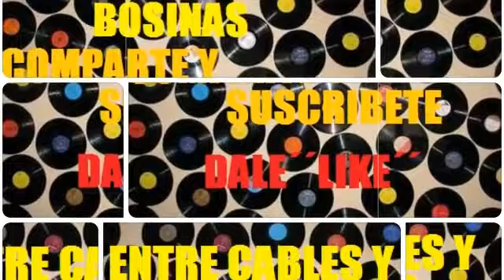LOS ENCANTOS DE CHAYITO´´LIMPIA´´